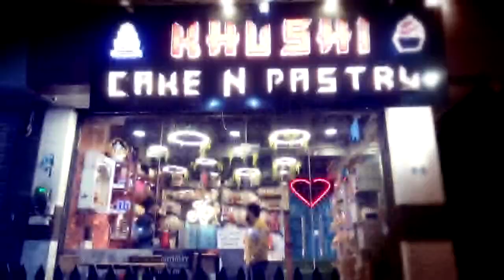शहर के वार्ड संख्या 52 की आजाद कॉलोनी में पानी निकासी की समस्या से परेशान है क्षेत्रवासी